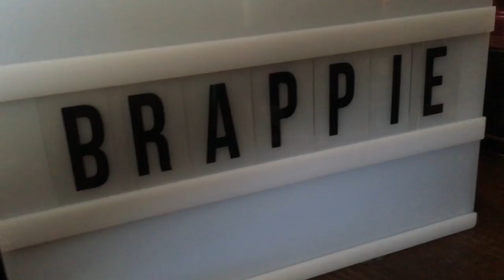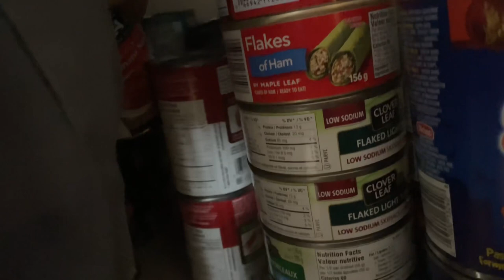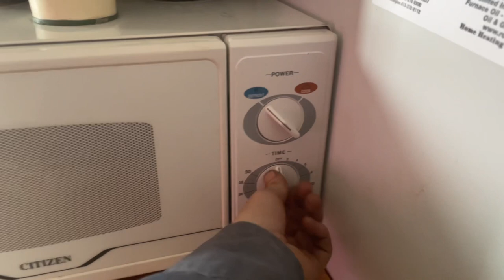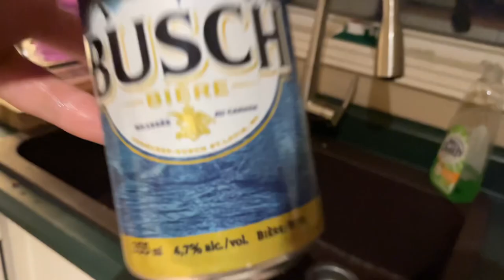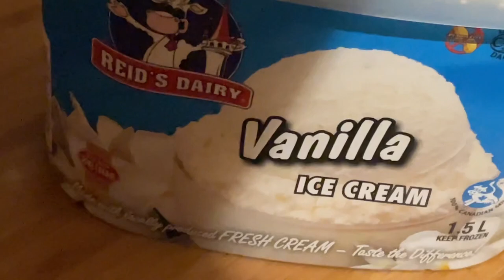CARB for new TRACTOR is cleaned out! Built a SHELF above the TV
Oh ya mint day